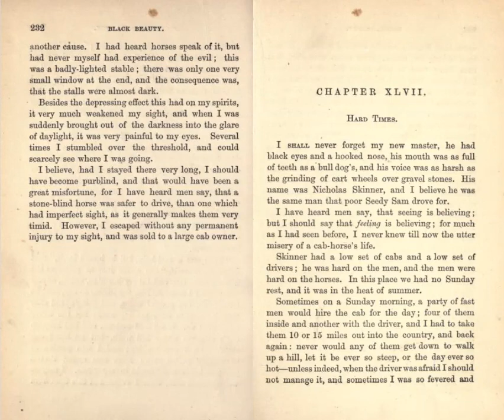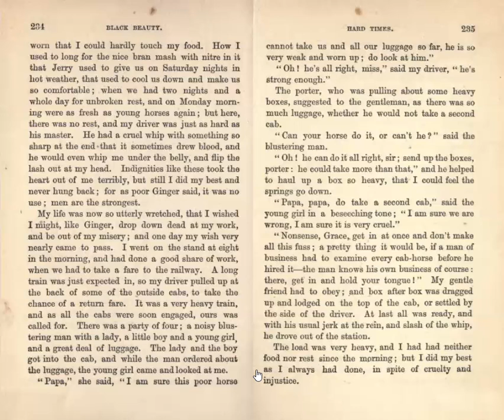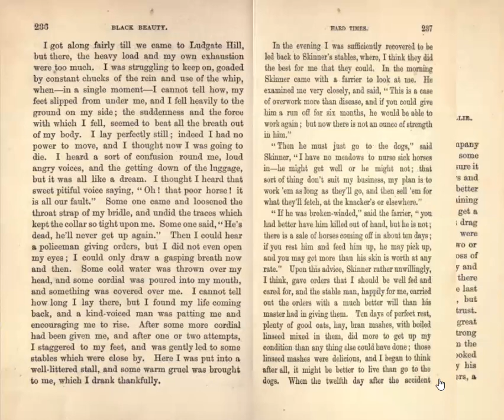Black Beauty - Part IV, Chapter XLVII